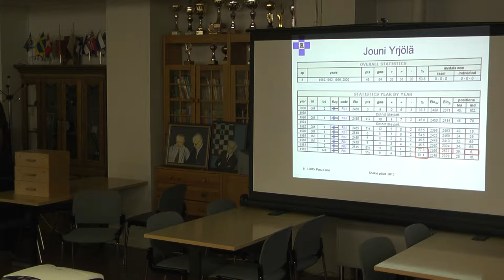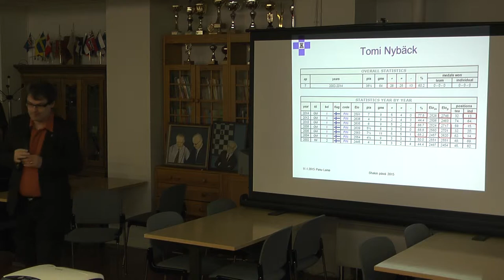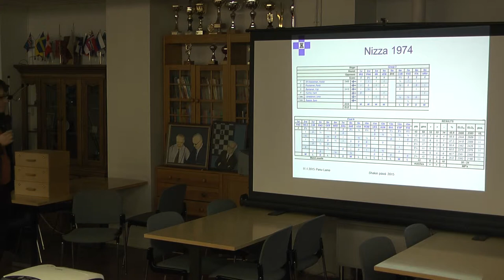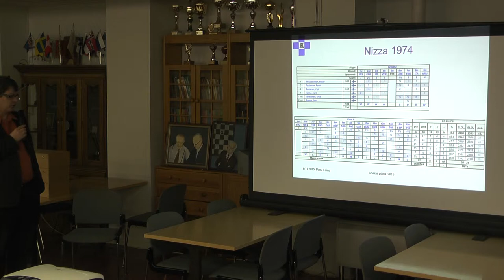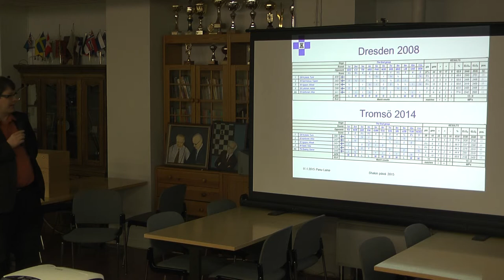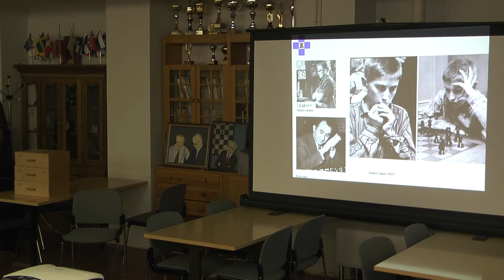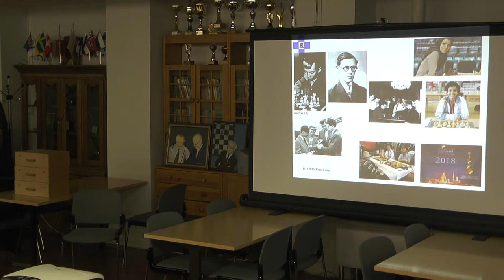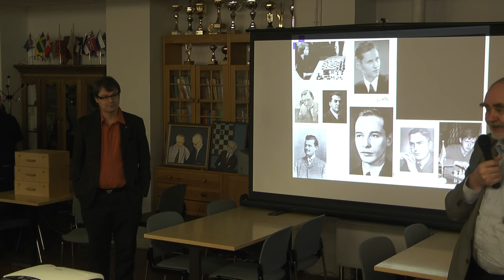Shakin päivä 2015 1522 Shakkiolympialaiset Panu Laine